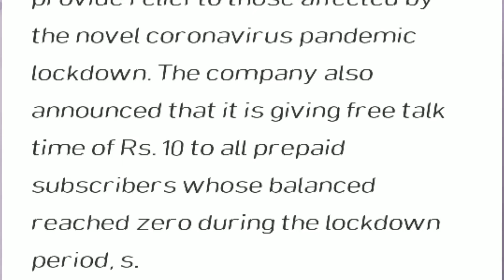Jio से पहले BSNL में आया 20 अप्रैल तक FREE | Prior to Jio, BSNL came free till 20 April | Covid19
SOURIN MITRA __________________________________________________________________________________________
SPECIFICATIONS 👇

🕢 Video time = 2 to 7 minutes...

🌠 Video quality = 144  to 720 + HD

🌔🌓🌒 Video speed slow and high quality are available

Dosto aapko is channel par Hamesha 1 se 2 video technical ki related and review unboxing technological or Gaming's,Hackings, Tricks,tips, YouTube related video Milti Rahti hai isiliye aapne abhi tak is family member ka membership nahi banna hai toh aap Jarur subscribe Karke Bell icon ko dba de ki aap is member ka family ban sake aur Bell I can ko dabane ka fayda Hoga Ki Main Jab Bhi video dalo to aapke mobile pe notification instantly Mil jaye jisse aap Video dekh ke Technology Se ghera Rhoge.

         ●▬▬▬▬▬ஜ۩۞۩ஜ▬▬▬▬▬▬●

         ●▬▬▬▬▬ஜ۩۞۩ஜ▬▬▬▬▬▬●

Hastags👇👇👇🏻👇🏻

         ●▬▬▬▬▬ஜ۩۞۩ஜ▬▬▬▬▬▬●

         ●▬▬▬▬▬ஜ۩۞۩ஜ▬▬▬▬▬▬●

Your Searching Words👇👇

mi 10 pro price,mi 10 lite price,free jio 1 month recharge,free airtel 1 month recharge,free vodafone 1 month recharge,free idea 1 month recharge,free 1 month telecom service,iphone 11 pro,mi 10 price,iphone 11,jio offer,priyanka gandhi,jio recharge